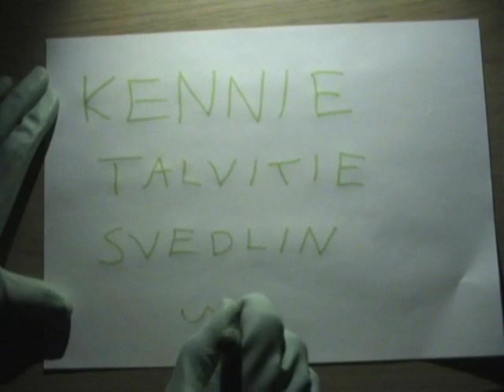kennie svedlin part Luring 3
kennie svedlin